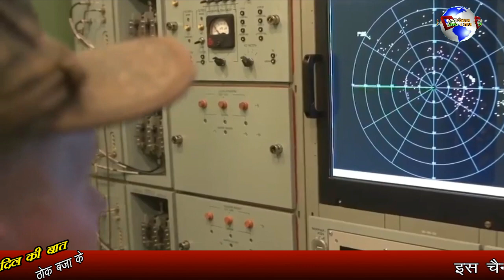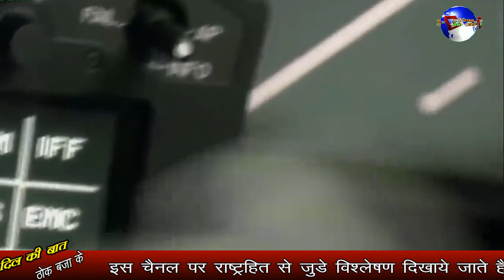इंतजार हुआ खत्म भारत को मिल गया महाबली